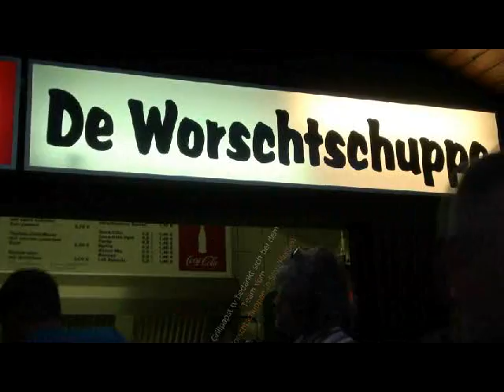Grillpapst.tv: Wettschärfeessen in Sinn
Am 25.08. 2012 fand das 4. Wettschärfeessen in Sinn statt. Veranstaltet wurde es auch diesmal vom "bekannten" Worschtschuppe in Sinn.